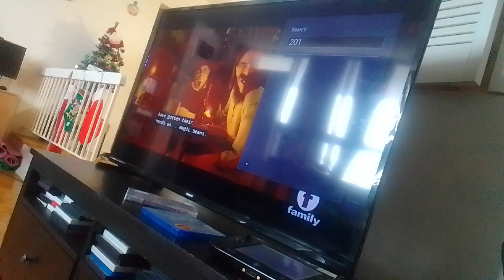capitor como tier & beatirce capitor vs gold wu shifu miraculous world shanghai legend ladydragon